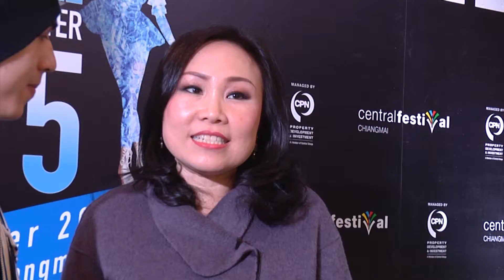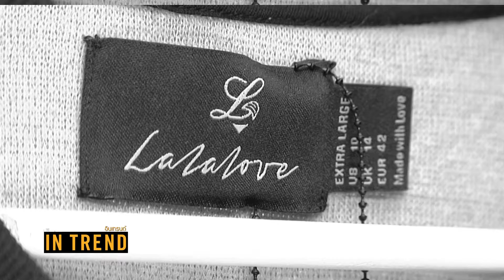IN TREND 27 ธ.ค. 58 (LaLaLove / Rag&bone)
LaLaLove
Rag&bone